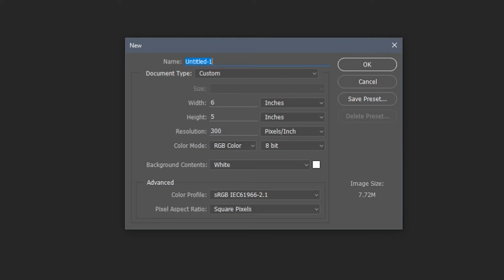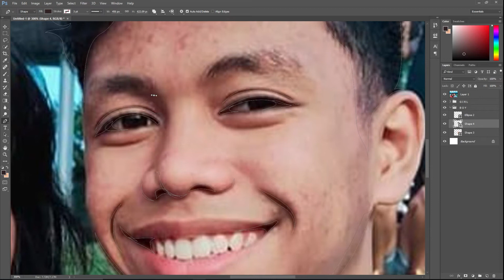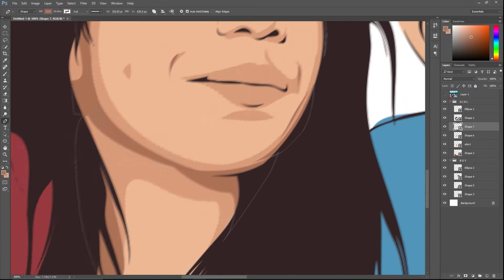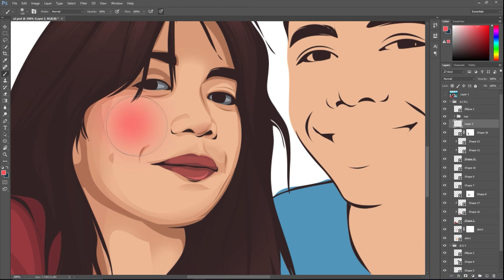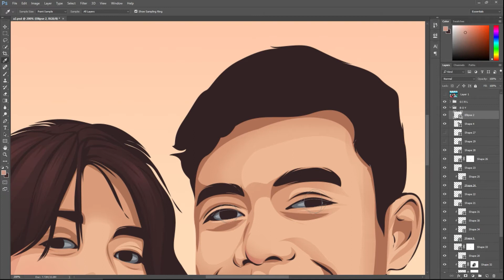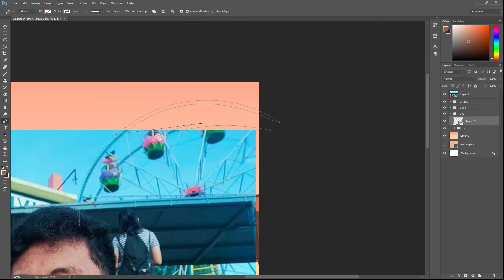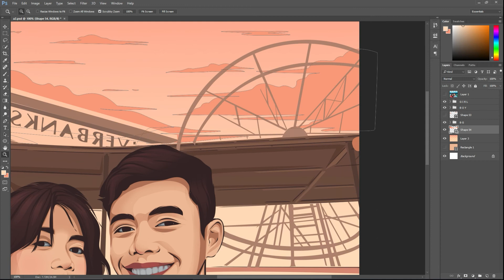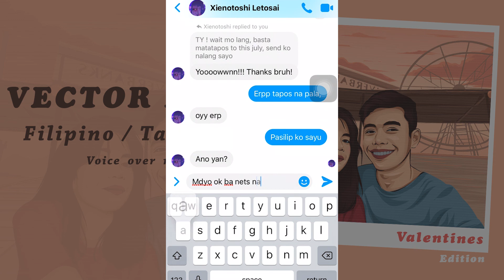Vector art valentines edition on Photoshoop CC (Filipino / Tagalog) voice over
Hi! I'm Zera! hope you enjoy this vector art voice over valentines edition lol